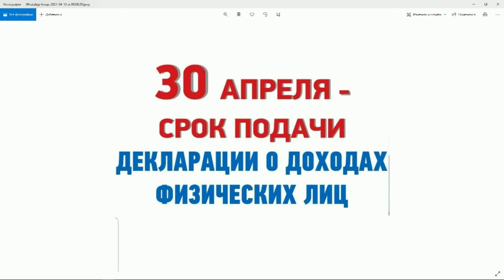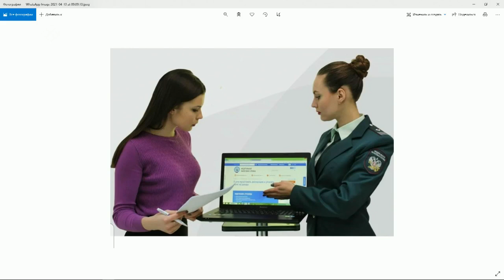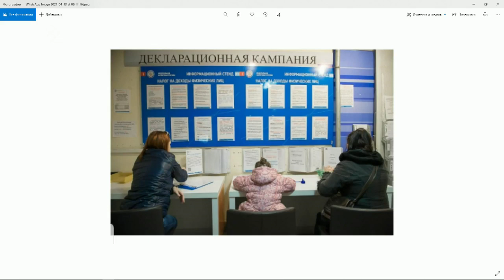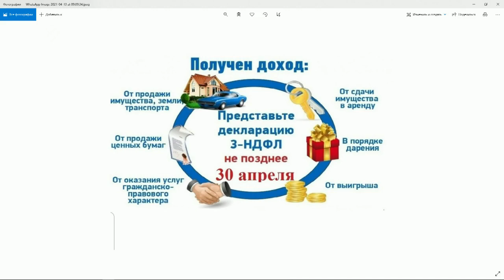«Якутск сегодня» (13.04.21)